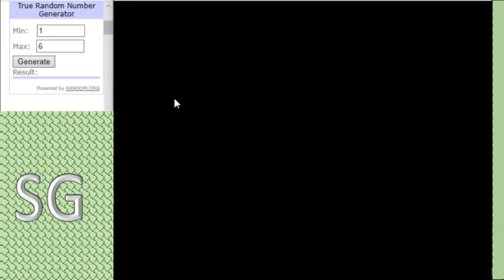Dinosaur King Arcade Tournament 2020 - Group Stage (C) - MelonicShenanigans vs Primal Carnage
In this matchup we see newcomer MelonicShenanigans facing off against Team Primal Carnage, Quite a match this one.